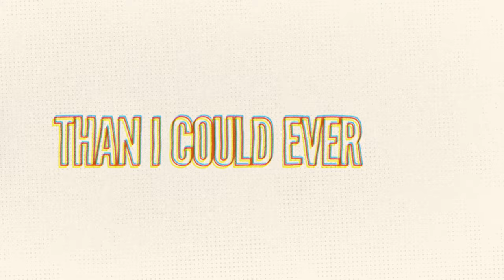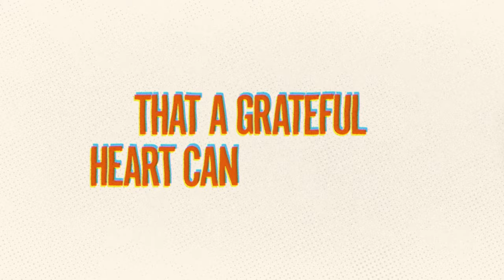Grateful (Lyric Video) - Jordan St. Cyr [Official Video]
Song: Grateful
Artist: Jordan St. Cyr
CCLI: 7185310

Lyrics:
It’s not easy to come by
When you’re focused on what your neighbor has
Not easy to look for
When you’re living your life on Instagram
It’s evident we’ll never get the medicine
If we’re missing this key element
Help me find it every day

Before my feet hit the floor
Let my knees hit the ground
Before I take one more breath
Let your praises pour out
You’ve given me so much more than I could ever need
No matter how much I have I want my life to sing
Grateful, grateful, grateful
Grateful, grateful, grateful

It might seem foolish
To believe it changes anything
But I’ve seen the difference
That a grateful he make
It’s evident that everything You ever give
Has purpose, there’s no accidents
Help me see it every day

Let every gift you give
Point me back to the heart of the Giver
My hope is found in You
Let every dream withheld
Lead my soul to a new surrender

Words and music by: Jordan St. Cyr, Micah Kuiper, Bryan Fowler